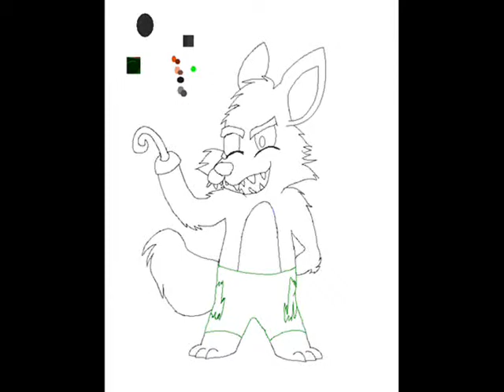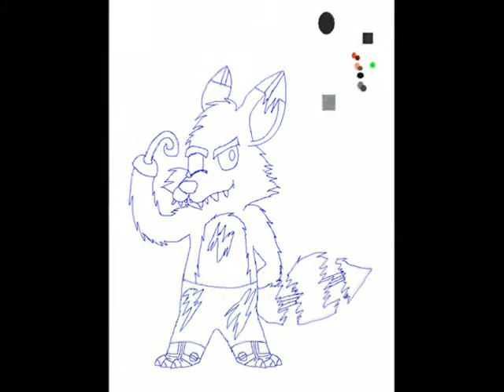Five Night's At Freedy's Foxy The Fox SpeedPaint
Foxy The Fox.

Just Like Bonnie The Rabbit

Here are Foxy The Fox Picks